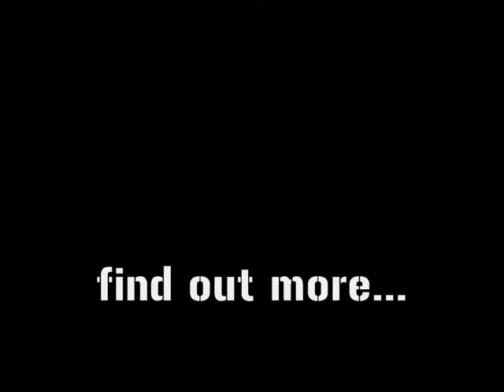Live Gaming Conferences & Corporate Magazine "Lock n Load"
Part 15. Battlefield Sports believes in networking, and learning from each other. So we organize Live Gaming Conferences and publish a regular corporate magazine "Lock n Load"